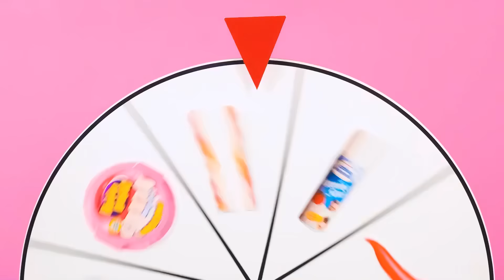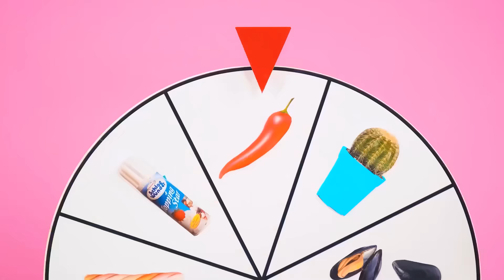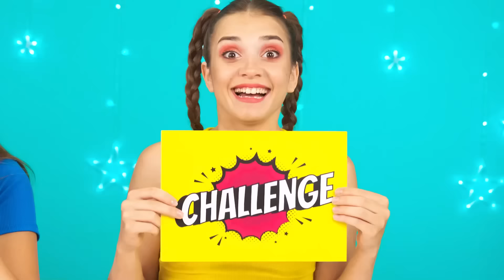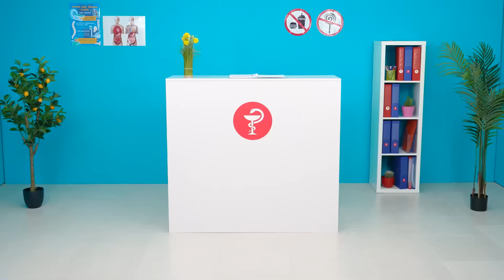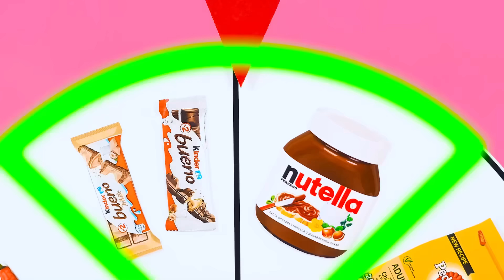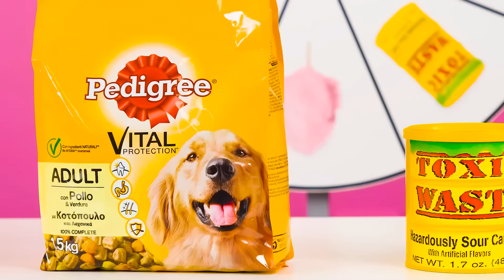Défi De Décoration De Gâteau | Défis Amusants par BaRaFun Challenge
Vous voulez voir comment nous avons décoré nos gâteaux ? Alors rejoignez le nouveau défi intéressant !